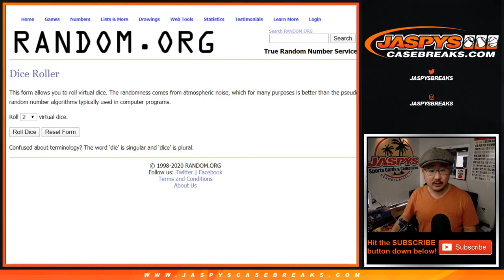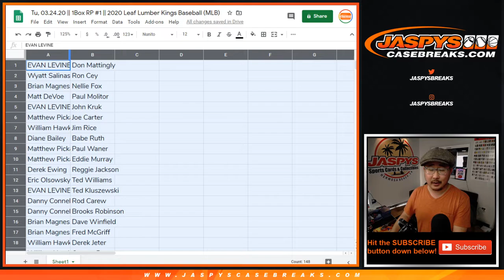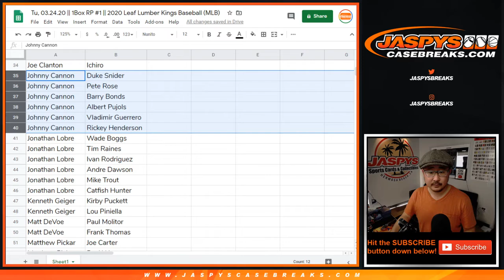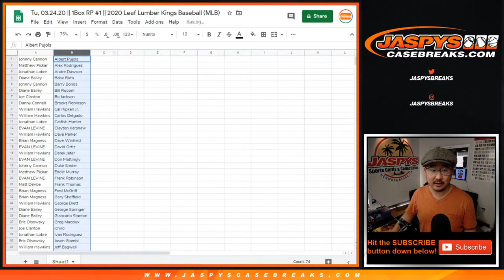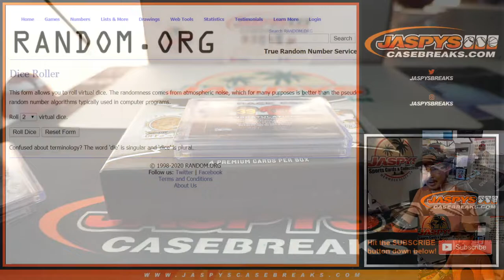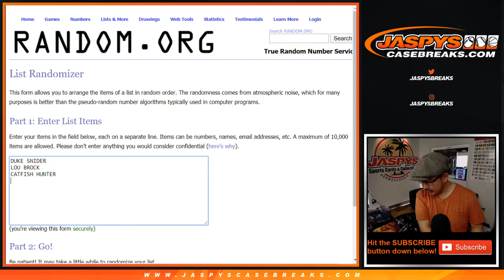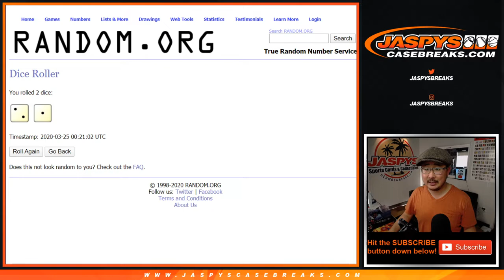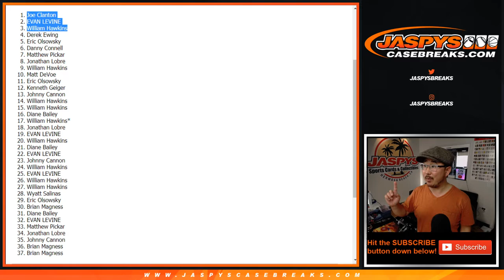Tu, 03.24.20 || 1Box RP #1 || 2020 Leaf Lumber Kings Baseball (MLB)